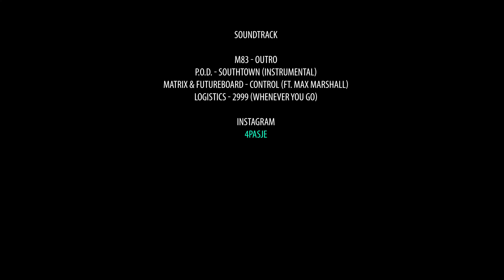SZLAK ORLICH GNIAZD, SMOLEŃ, RABSZTYN, OJCOWSKI PARK NARODOWY I KRAKÓW, DZIEŃ 2/2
W odcinku "Trasy rowerowe - vlog #032" dzień rozpoczynamy bez rowerów od zwiedzania zamku Pilcza w Smoleniu obok którego nocowaliśmy. Okazało się że na zamek można było się dostać za friko tylnym przejściem :P Po wymeldowaniu się bierzemy rowery i mkniemy na dół z Gór Bydlińskich. Potem fragment przez las z wystającymi korzeniami aż docieramy do ruin zamku w Bydlinie. Spędzamy tam parę minut, by za chwilę być w Cieślinie. Znajduje się tutaj urokliwy kościół. Parę kilometrów dalej utknęliśmy w piachu w okolicach Jaroszowca. Przed nami trochę jazdy i pchania roweru pod górę, a wszystko po to aby zobaczyć ruiny zamku w Rabsztynie. Ogromne kolejki zniechęciły nas skutecznie do wejścia na górę, ale to co najpiękniejsze i tak widać z zewnątrz. Następnie jedziemy drogą publiczną przez miejscowości Troks i Kosmołów, by znaleźć się we wsi Sułoszowa. Miejscowość ta słynie z tego że jest najdłuższą wsią w Polsce, a jej długość ma około 10 kilometrów. Kilkadziesiąt minut później i jesteśmy w Ojcowskim Parku Narodowym, a tam przejeżdżamy obok Zamku Pieskowa Skała i Maczugi Herkulesa. To właśnie tutaj jest najbardziej reprezentatywna część Jury Krakowsko-Częstochowskiej. Wspaniałe i ogromne skały dookoła oraz niesamowite widoki przyciągają tłumy turystów. Końcówka trasy prowadzi przez przepiękną Dolinę Prądnika po szybkich asfaltowych ścieżkach rowerowych. Ostatnie kilometry jedziemy drogą 794 przez Januszowice, Trojanowice i Zielonki. Lądujemy w Krakowie na dworcu głównym mając na liczniku 76 kilometrów, skąd przepełnionym do granic możliwości pociągiem wracamy do Katowic :) Miłego oglądania! Pozdrower!

Długość trasy: 76 km
Trasa: Szlak Orlich Gniazd, Smoleń, Góry Bydlińskie, Bydlin, Cieślin, Golczowice, Jaroszowiec, Bogucin Mały, Rabsztyn, Troks, Kosmołów, Sułoszowa, Pieskowa Skała, Ojcowski Park Narodowy, Ojców, Dolina Prądnika, Januszowice, Trojanowice, Zielonki, Kraków
Poziom trudności: trudny
Mój rower: Lazaro Integral V5
Mój sprzęt: GoPro Hero 8 Black, SJCAM SJ4000